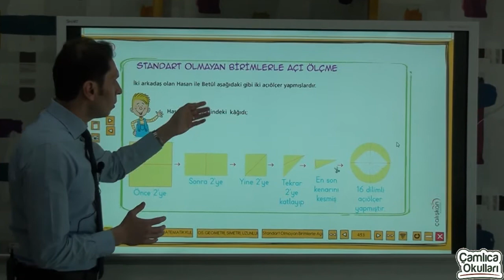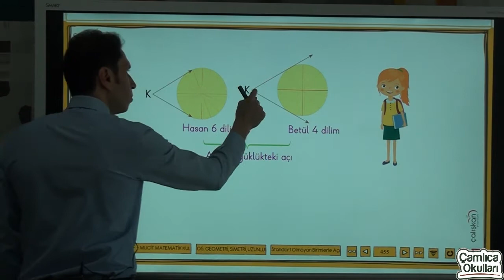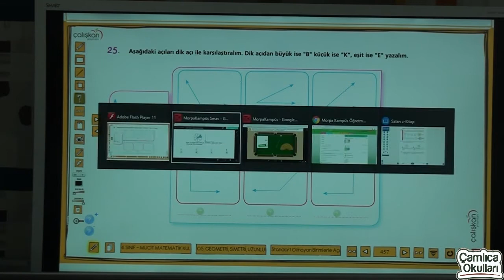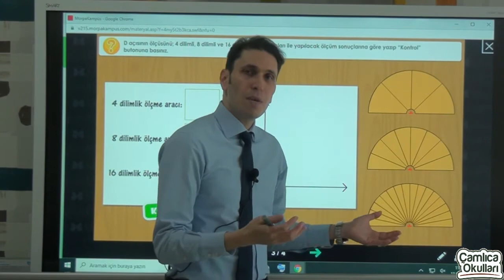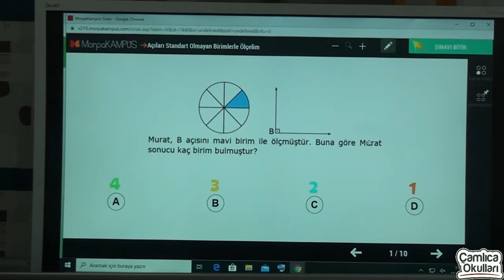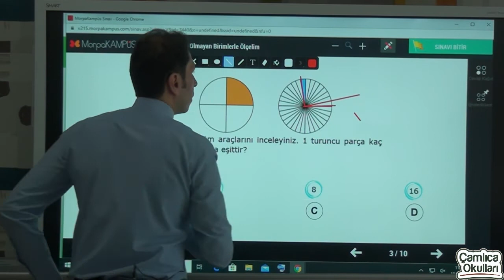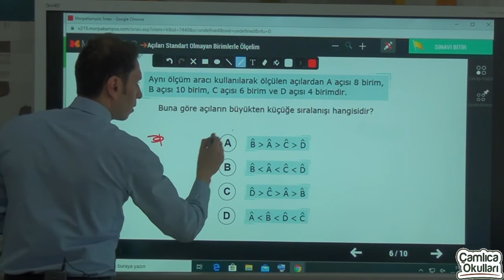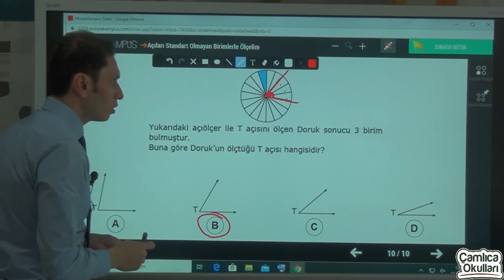4c sınıfı matematik dersi bölüm 8